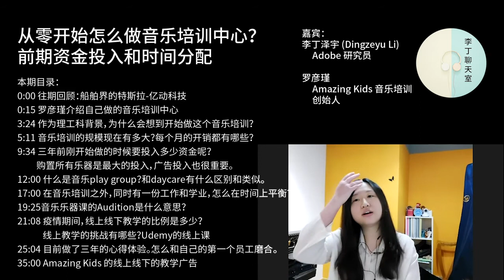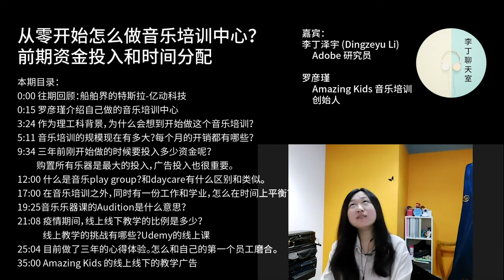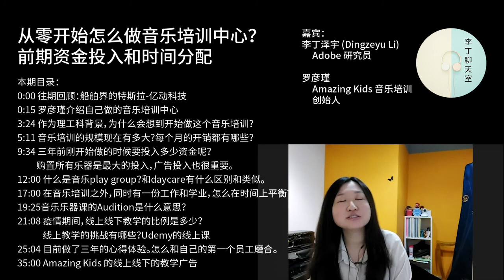8. 从零开始怎么做音乐培训中心？前期资金投入和时间分配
李丁聊天室

本期嘉宾：罗彦瑾 音乐培训Amazing Kids创始人

Amazing Kids在招学生！有意者请联系罗彦瑾。

0:00 往期回顾：船舶界的特斯拉-亿动科技
0:15 罗彦瑾介绍自己做的音乐培训中心
3:24 作为理工科背景，为什么会想到开始做这个音乐培训？
5:11 音乐培训的规模现在有多大？每个月的开销都有哪些？
9:34 三年前刚开始做的时候要投入多少资金呢？购置所有乐器是最大的投入，广告投入也很重要。
12:00 什么是音乐play group？和daycare有什么区别和类似。
17:00 现在在音乐培训之外，同时有一份工作和学业，怎么在时间上平衡？
19:25音乐乐器课的Audition是什么意思？
21:08 疫情期间，线上线下教学的比例是多少？线上教学的挑战有哪些？Udemy的线上课
25:04 目前做了三年的心得体验。怎么和自己的第一个员工磨合。
35:00 Amazing Kids 的线上线下的教学广告

选择你最喜欢的Podcast App收听，包括Apple Podcast, Overcast, Google Podcast, 喜马拉雅，等等

如果你有任何问题，可以加入我们的微信讨论群（官方网站上有步骤）。

$ 手机转账Cash App，还可以直接投资股票和比特币 或者使用 FNPCZFD 你我都获得五刀的奖励

$ 散户股票投资平台Robinhood 用我的链接注册，你我都会得到一股免费的股票！

$ 如果你有多个银行账户，股票账户，401k账户，我使用personal capital服务一站式管理我的资产分布，使用我的referral link，你我每人拿到20刀

$ Ark7 像投资股票一样投资房地产 投资超过一定额度之后我们都获得$100+

$$$$$$$$ 推广时间结束 $$$$$$$$